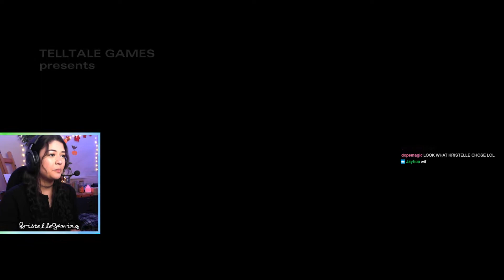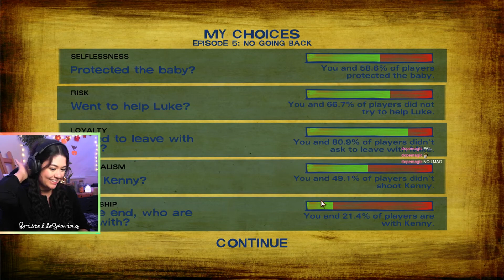The Walking Dead • SEASON 2 • Ep 5: NO GOING BACK [FINALE] • First Playthrough • [Kristelle]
(Update: My username has since changed from 'KristelleGaming' to just 'Kristelle'!)

💬: Heya folks! We're back with the 5th and final episode of Telltale The Walking Dead Season 2! Overall I really enjoyed playing Season 2, and the story was really fun to play. I'm excited to see how Season 3 is like- I've heard mixed ratings; We will also be playing TT's The Walking Dead's Michonne game/DLC!

• • • TECH 💻
•Editing Software: Sony Vegas
•Mouse: Razer DeathAdder
•Keyboard: Razer Blackwidow (Razer Green Switches)
•Webcam: Microsoft LifeCam Studio
•Headset/Mic: HyperX Cloud ll (gunmetal)

• • • DETAILS 🔎
•Game: Telltale's The Walking Dead, Season 2
•Originally Played in: 2017

Outtro Song: Driving - D3tails

• Epic Games Creator Code: Kristelletv